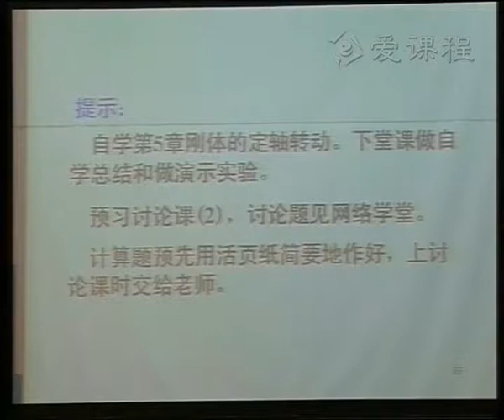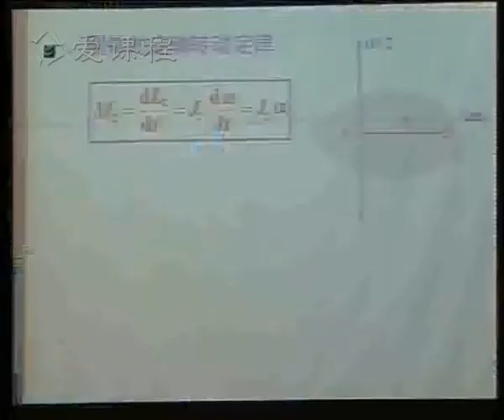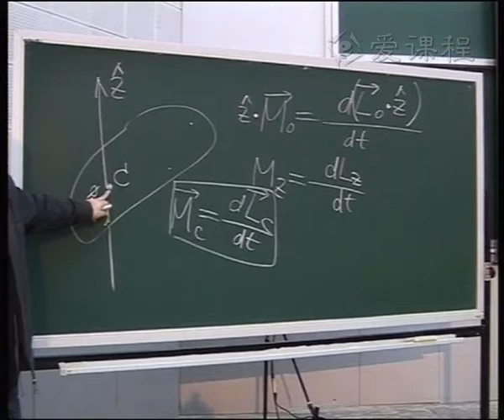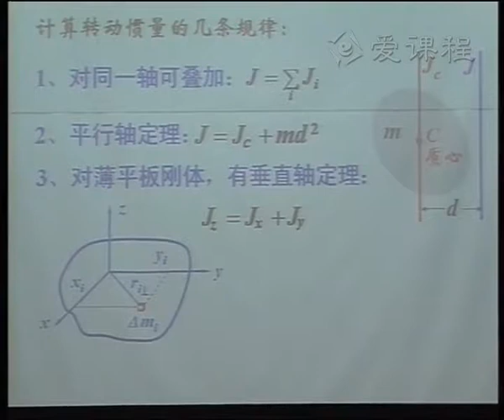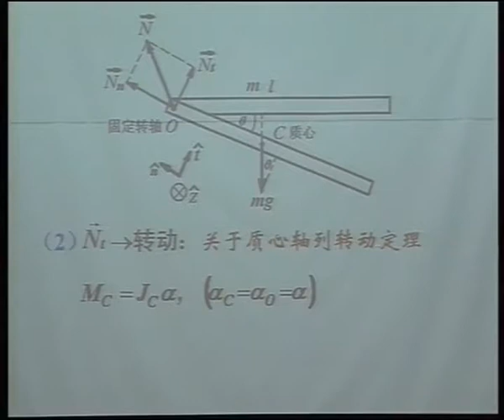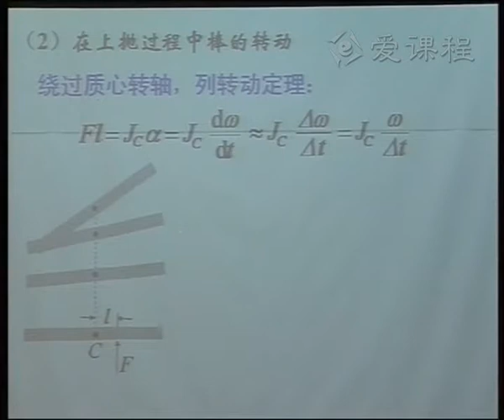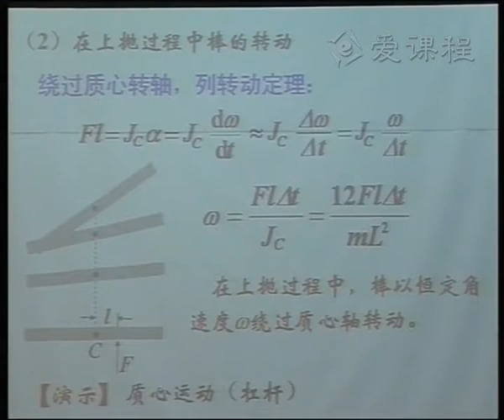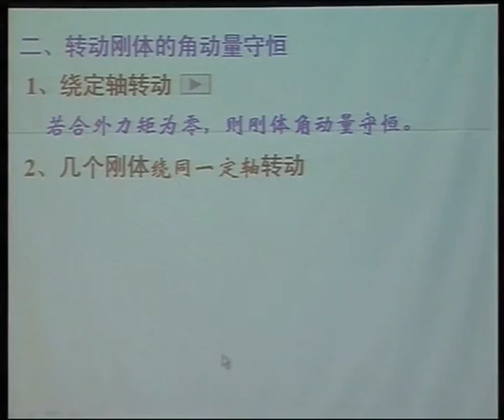刚体的转动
大学物理:刚体的转动